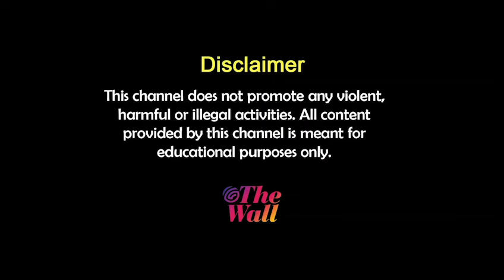Nabanna Abhijan | গণতন্ত্র একেই বলে, এভাবেই যেন ছাত্র সমাজ সত্যের দিকে এগিয়ে যায়: লকেট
The Wall (thewall.in) is most popular Bengali News Portal / website trusted by millions across the globe. It brings you the latest news on Politics, Administration, Entertainment, Sports, Health, Travel, Food, Fashion and Culture.